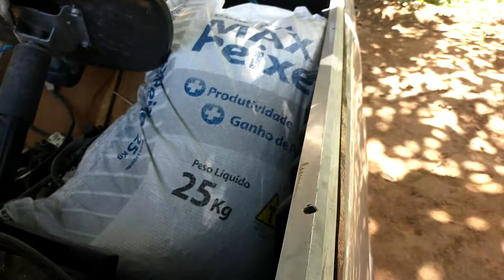FOI MUITO BOM ENQUANTO DUROU🙏+ COMECEI A FAZER A MUDANÇA! GRATIDÃO AO MEU BOM DEUS!🙌